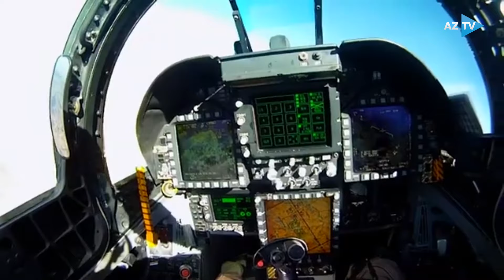Ukraynada F-16 böhranı: pilotlar yeni qırıcıları idarə edə bilmir? - ŞOK FAKTLAR